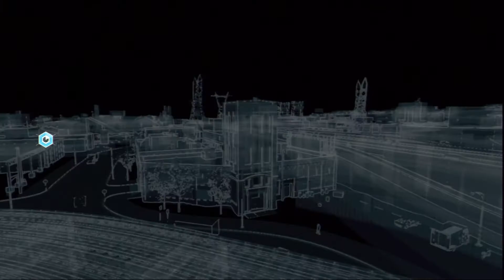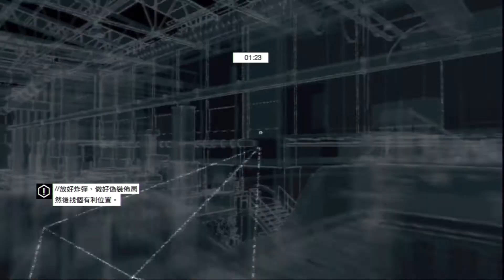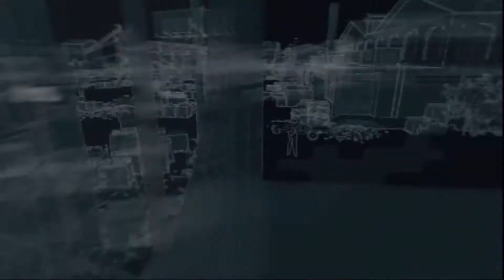Watchdogs Gameplay 16 威脅臭蟲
呵呵呵呵
歐~~約爾迪~約爾迪
你這個頑皮的殘忍殺手.

炸彈萬歲啦~~!!!
超讚!!!

臭蟲被嚇瘋了
有點可憐誒.

犯罪偵測事件
主線：不請自來 凡走過必留下痕跡